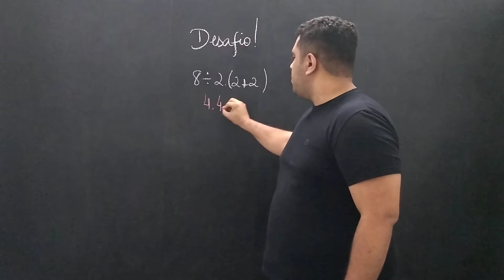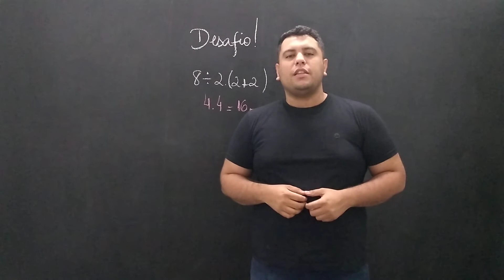MUTRETÁTICA : 8÷2(2+2)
Aqui temos a resposta! Parece que alguém vai fazer Cálculo pela quarta vez!